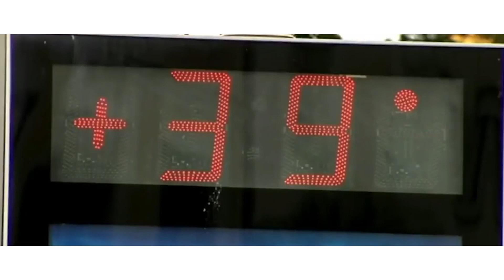1st scientific report climate and environmental change in the Mediterranean